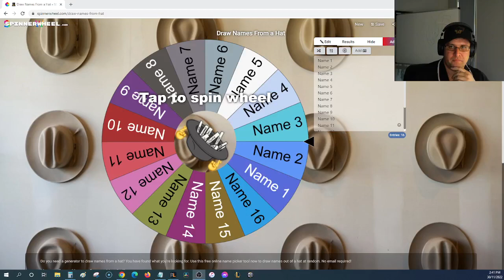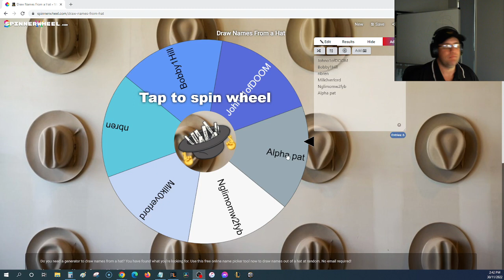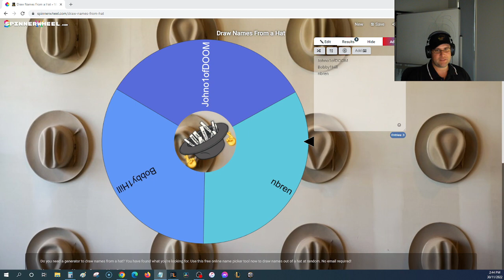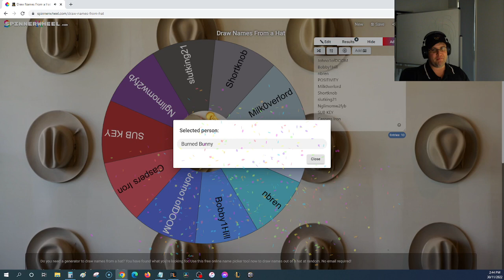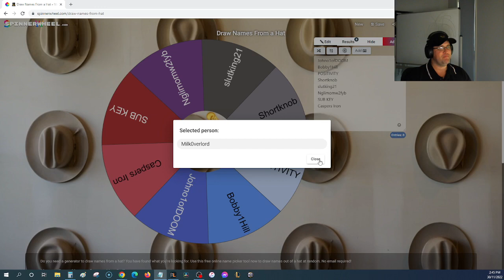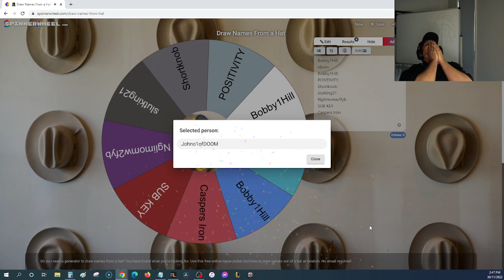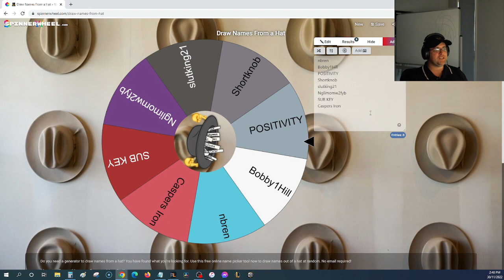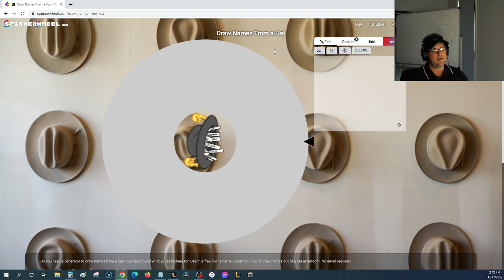OSRS: J1D results for November 2022 lucky hat draw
Hello all,

Pokémon GO: 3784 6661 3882 (Johno1ofDOOM)
League of Legends: TE Johno3 (Oceania)
Old School Runescape: Johno1ofDOOM